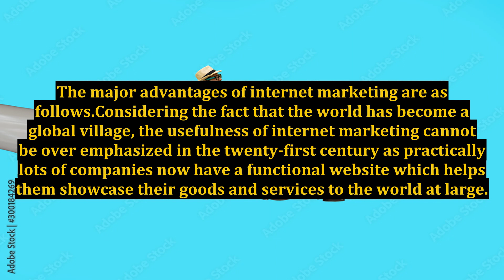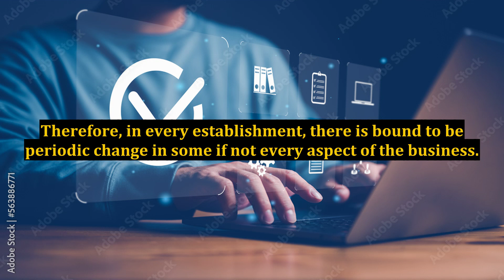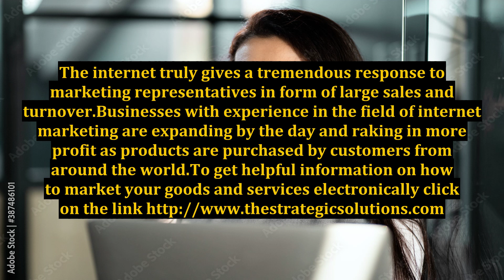Internet Marketing: Modus Operandi